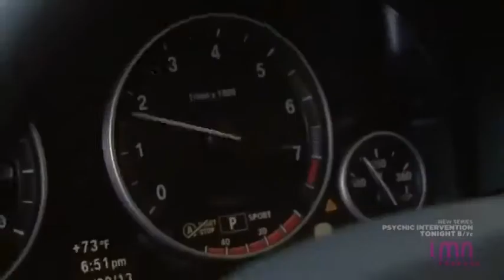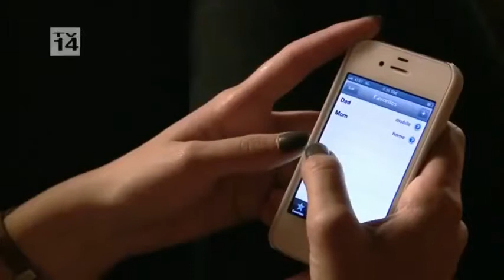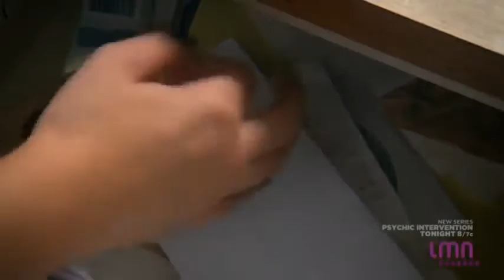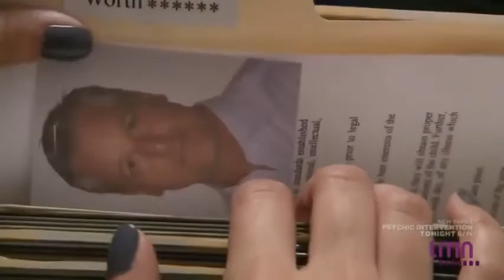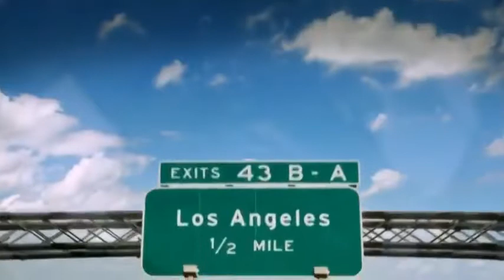Lifetime Movies 2018 - Take Away Family - Movie Of the Year 2018